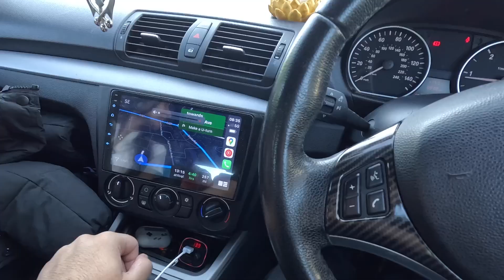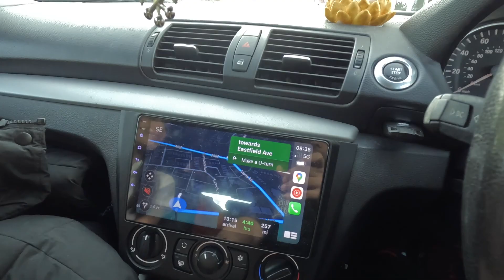ENGLAND TO SCOTLAND by road | Which country is better for students | Booking cheap Hotel in Aberdeen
Title

Description

If you are new to Yash Dua, We're happy you clicked on our video!

🎬SUGGESTED VIDEOS
Don't forget to watch 📽 Our other videos. Please check them out :

▶️😱इतना cheap🤏house rent? | I Met a Pharmacy Student in Belfast Northern Ireland and He Told Me This

▶️UNLIMITED INDIAN FOOD for ONE PRICE? I Tried the Buffet at this Restaurant in the UK!

▶️Student Life in UK 2023 | 2 Days Experience of Student| Expectations vs Reality | Pakistan to UK🇬🇧

Cautions: All my Assumptions / Videos / Any content are based on my Research, Knowledge, Experience and Analysis around various factors, so please use it at your own risk and please do research by yourself about everything. I will continue making my informative videos for Students.

Thank so much guys for supporting me ❤️

OTHER QUERIES:
Yash Dua,